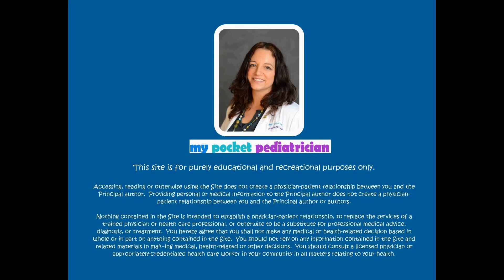Why you need to finish antibiotics - this can happen if you don't.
In this video Dr. Lili talks about the importance of finishing your antibiotics and taking them as they are prescribed.  Stopping too early can create mutants that become the "super bugs" you read about in the news!

This site is for purely educational and recreational purposes only.

Accessing, reading or otherwise using the Site does not create a physician-patient relationship between you and the Principal author.  Providing personal or medical information to the Principal author does not create a physician-patient relationship between you and the Principal author or authors.

Nothing contained in the Site is intended to establish a physician-patient relationship, to replace the services of a trained physician or health care professional, or otherwise to be a substitute for professional medical advice, diagnosis, or treatment.  You hereby agree that you shall not make any medical or health-related decision based in whole or in part on anything contained in the Site.  You should not rely on any information contained in the Site and related materials in mak­ing medical, health-related or other decisions.  You should consult a licensed physician or appropriately-credentialed health care worker in your community in all matters relating to your health.